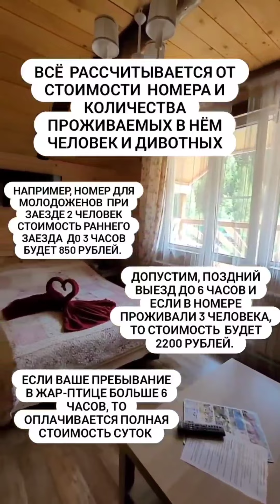Ранний заезд/поздний отъезд. Отдых в Белокурихе Усадьба Жар-птица.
По предварительному согласованию при наличии возможности : ранний заезд/поздний отъезд стоимость:
до 3 часов 1/4 стоимости суток проживания,
до 6 часов 1/2 стоимости суток проживания,
более 6 часов полная стоимость суток  проживания.

ПРЕДОПЛАТА НЕ ВОЗВРАЩАЕТСЯ:
- При отмене бронирования менее, чем 14 дней до заезда
- При бронировании дома всего целиком.

ВНИМАНИЕ:
- запрещается приводить посторонних,  не проживающих у нас людей в гостевой дом и на территорию усадьбы (в т.ч. пожарить шашлык и посидеть в беседке).  После согласования с нами при наличии возможности,  на платной основе  можно будет арендовать беседку (стоимость 1000 рублей 3 часа, вместимость беседки до 8 человек).
- КАТЕГОРИЧЕСКИ запрещаются все виды курения (в т.ч. айкос, вэйп, кальян) в доме, в санузле и на балконе.

Соблюдение РЕЖИМА ТИШИНЫ с 22:00 до 9:00 и с 13:00 до 16:00.

Подробнее о нас :
Усадьба Жар-птица.
Мы находимся по адресу: Россия, Алтайский край, город - курорт федерального значения Белокуриха, Сосновый переулок, дом 10.

Отдых в Белокурихе. Усадьба Жар-птица.

Мы в инстаграм, активно его ведём, смотрите также истории

Канал на Ютубе: Жар-птица Белокуриха Гостевой дом.

Наше месторасположение указано на всех картах: Яндекс, Гугл, 2ГИС.